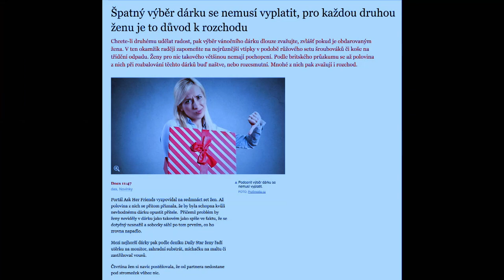Stalo se - Show Jana Krause 5. 12. 2018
Hosté: Moderátor Leoš Mareš, lékař Libor Zámečník a basketbalista Jaromír Bohačík.

TV premiéra 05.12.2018 – 40. epizoda IX. řady

V POŘADU PŘIZVUKUJE KAPELA DAVIDA KRAUSE:
Jakub Šindler — bicí